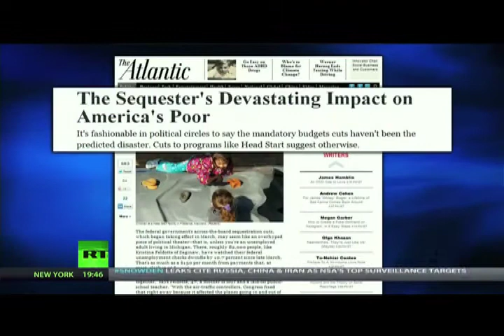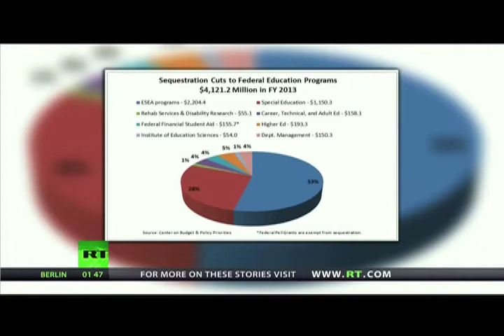WSJ's Stephen Moore "Politically Corrected" by Thom Hartmann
In an August 11th op-ed - Moore called the Republican-driven sequester budget cuts an "underappreciated success" because they had resulted in "amazing progress."